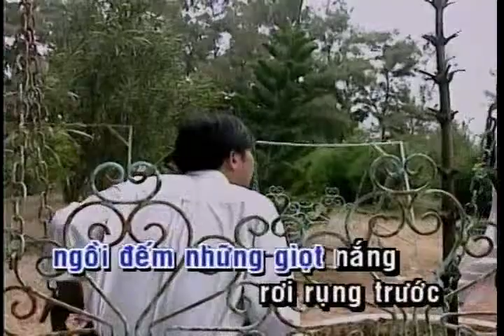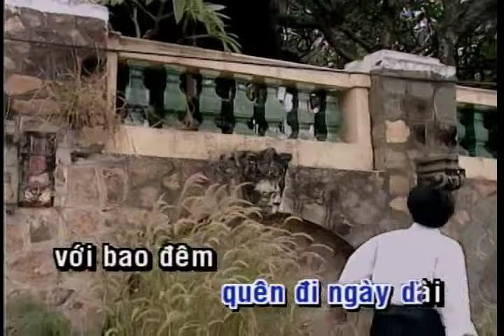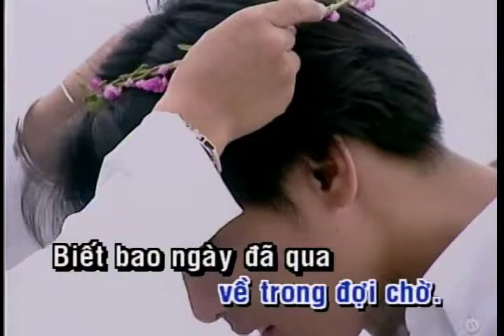Hãy Yêu Như Chưa Yêu Lần Nào | Đình Thông | Official Làng Văn (Lyrics)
Video này trong album: Làng Văn DVD 008 -  Chiếc Lá Mùa Đông
Tên Bài Hát: Hãy Yêu Như Chưa Yêu Lần Nào
Ca Sĩ: Đình Thông
Tác Giả: Lê Hựu Hà

Lời bài hát:

Hỡi anh yêu xin anh đừng buồn
Có đôi khi em hay giận hờn
Để cho anh quên đi ngày dài
Với bao đêm suy tư miệt mài.

Mắt môi đây xin anh đừng chờ
Chiếc hôn kia mong anh từng giờ
Ngón tay kia xin chớ hững hờ
Dắt nhau đi về trong đợi chờ.

Biết bao ngày đã qua,
Biết bao chiều xót xa.
Ngồi đếm những giọt nắng,
Rơi rụng trước mái hiên nhà.
Người sao chưa đến với ta,
Tình sao chưa thấy ghé qua.
Dù con tim vẫn thiết tha,
Mộng xưa cũng vơi theo tháng ngày.

Hãy cho nhau  môi hôn nồng nàn
Lỡ mai sau duyên ta muộn màng
Sẽ không ai cho ta vội vàng
Mới yêu đây nay sao phũ phàng

Hãy yêu như chưa yêu lần nào
Hãy cho nhau yêu thương ngọt ngào
Hãy đưa nhau về nơi cuối trời
Giấc mơ yêu cùng nhau trọn đời.